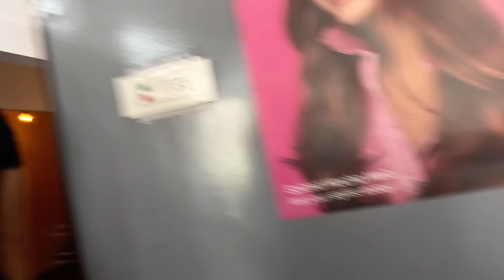Hamro new makeover look chai yesto bhayo hai🤫❤️ | International trip ko lagi preparation❤️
Upper Bagdogra Sukantanagar NH,Near Saha Traders - 734014